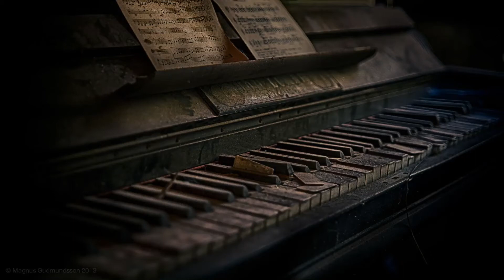While My Guitar Gently Weeps (The Beatles) - EPIC ORCHESTRAL COVER